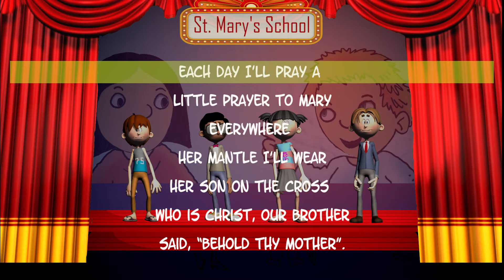Mary and the Angel Gabriel